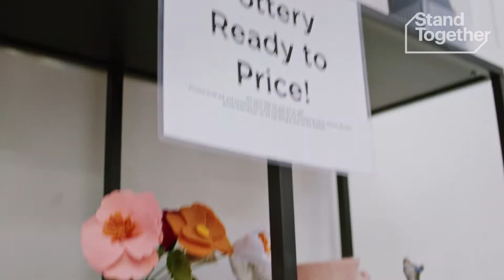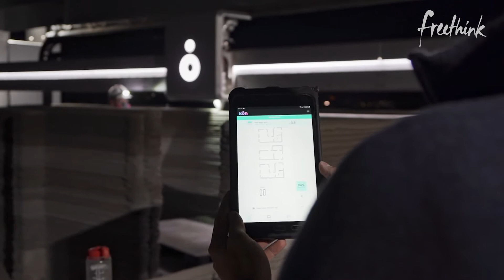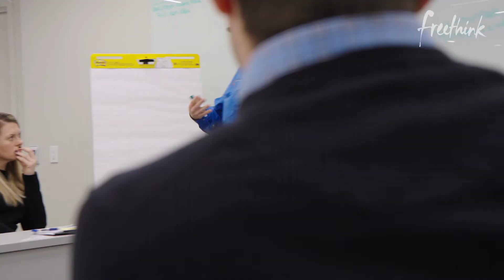Mobile Loaves & Fishes | ICON | Innovative Approaches to Solving Homelessness in Austin | CATALYSTS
Community First! Village, an Austin, Texas-based community designed specifically for men and women coming out of chronic homelessness, is upending the way society thinks about homelessness with its innovative master planned development.

And it’s growing! Mobile Loaves & Fishes—the nonprofit behind Community First! Village—is expanding their 51-acre community by adding 300 homes, and with the support of Stand Together is accelerating the strategy for replicating their model in cities across the country.

Others are coming alongside Mobile Loaves & Fishes too, as it takes its efforts to new heights — like ICON, an innovative construction technology company that uses cutting-edge 3D printing technology with the potential to build homes faster and more affordably than traditional approaches.

Check out how this technology is helping to build six of the most unique homes ever built for Community First! Village neighbors, and see a house being built with a 3D printer that stands nearly 12 feet tall and 33 feet wide!